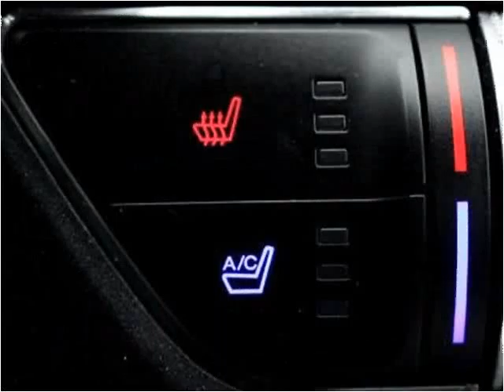2015 Ford Mustang Used Cars Miami Gardens FL